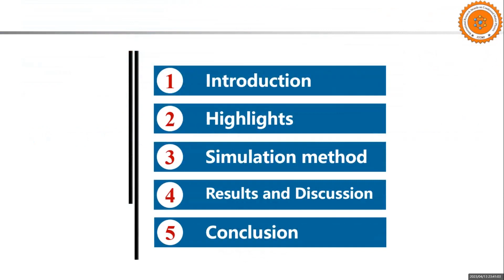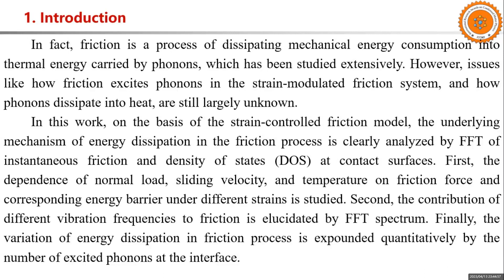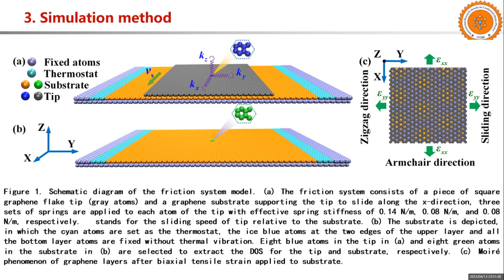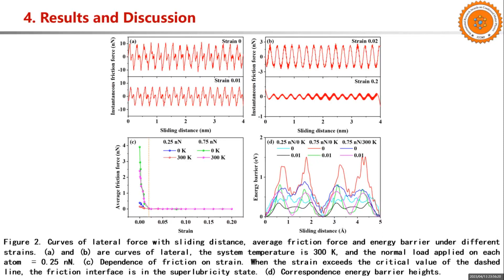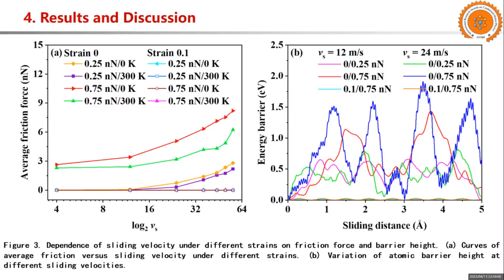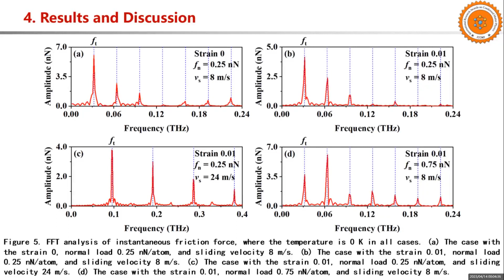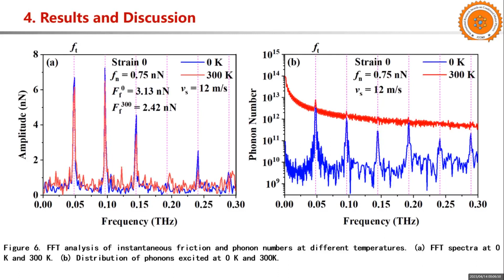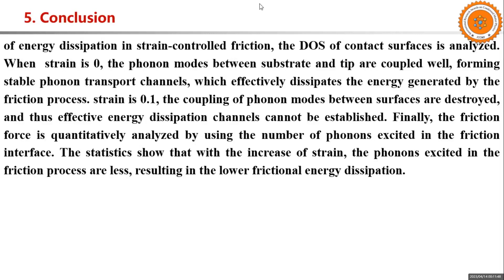Phononic origin of strain-controlled friction force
This speech delivered by  Assoc Prof Dr. Yun Dong , Lanzhou University of technology, China

International Research Award on Condensed Matter Physics